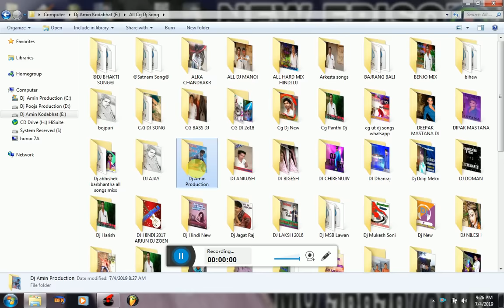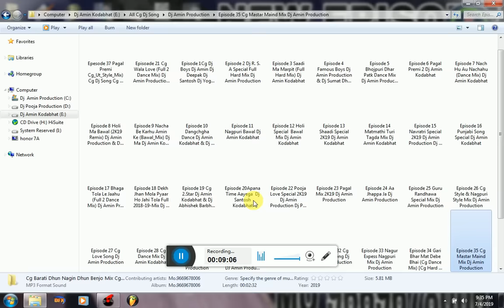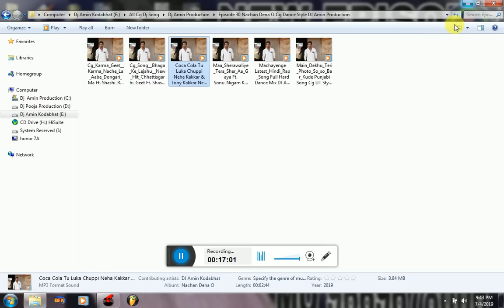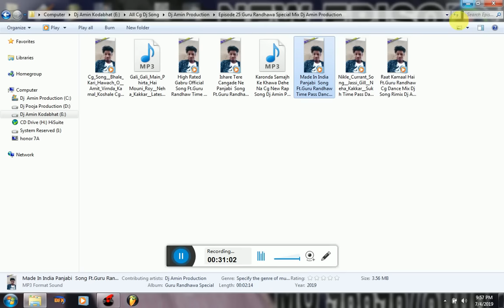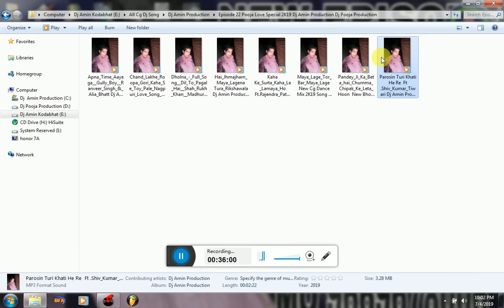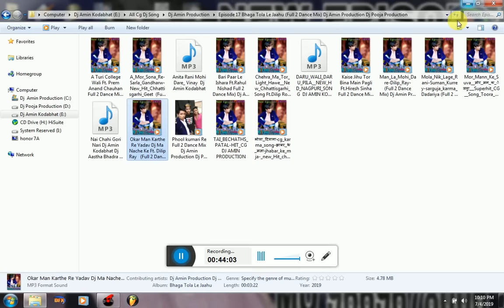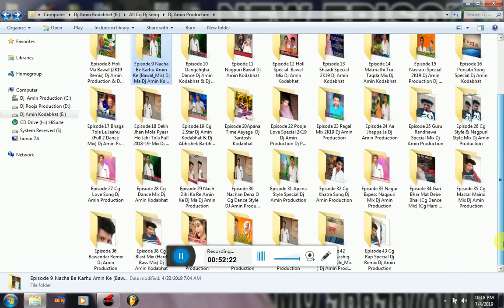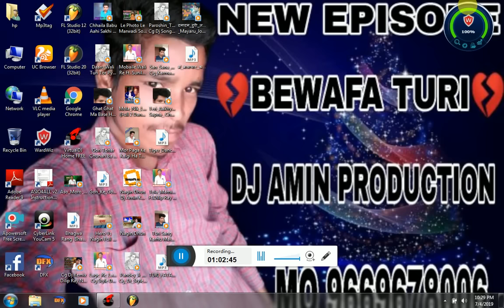|Cg Dj Song|Nonstop Remix|Dj Amin Production|Dj_Remix_Song 2019|Virtual DJ Remix|